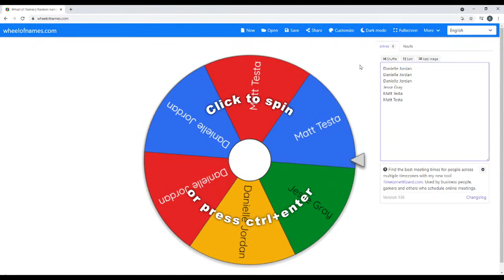THIS IS A TEST STREAM! CHECKING BITRATES AND CONNECTION AFTER RESETTING MY INTERNET MODEM!